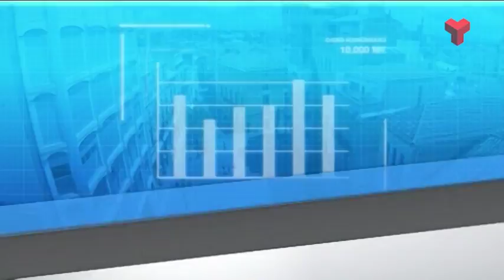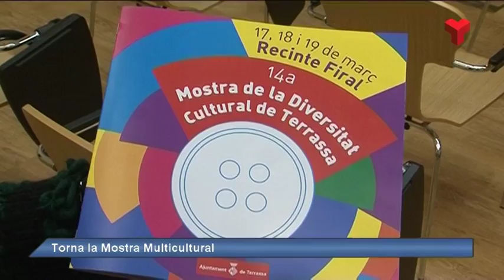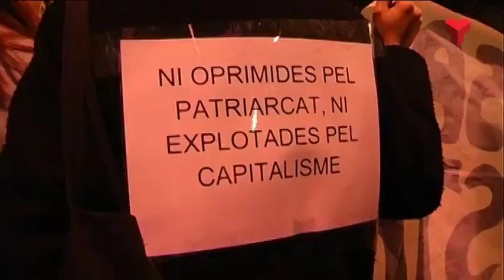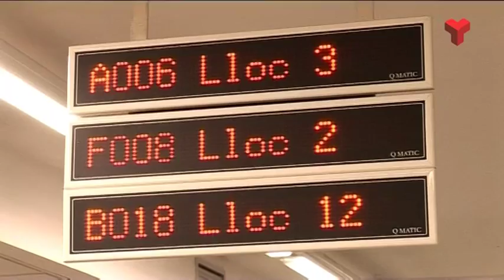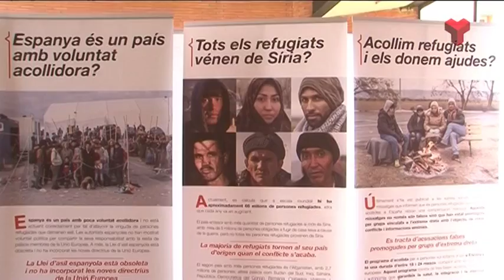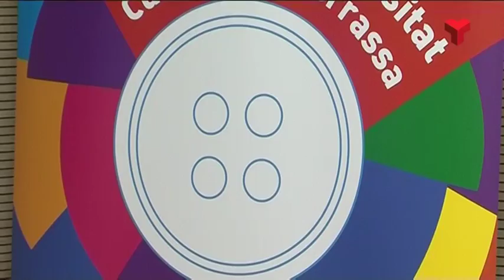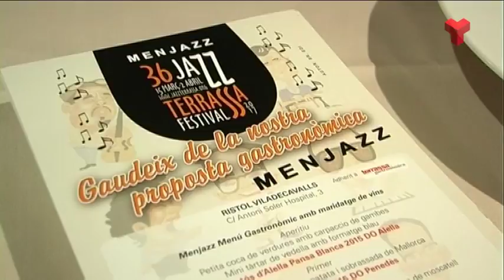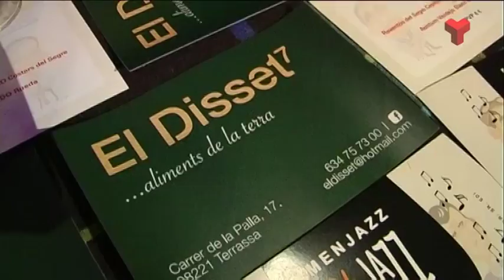Al dia Vallès Occidental dijous 09-03-2017 de Canal Terrassa